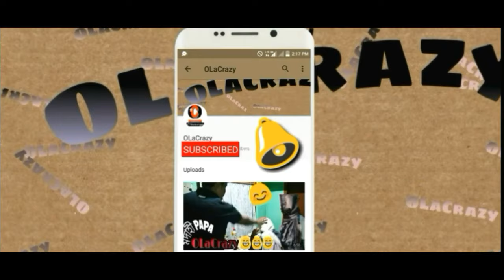মোৰ ছোৱালীত কৈ লৰা বেছি ভাল লাগে || OLaCrazy || NEW ASSAMESE FUNNY VIDEO 2019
A comedy Assamese video.
A funny video by OLaCrazy .